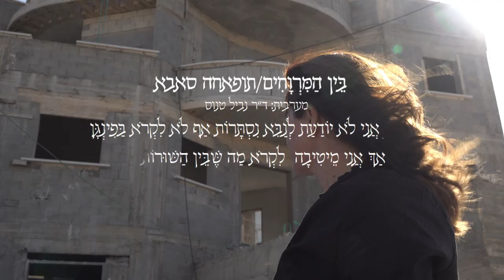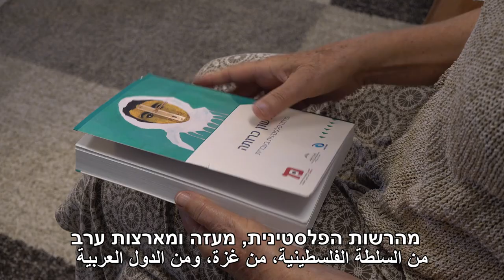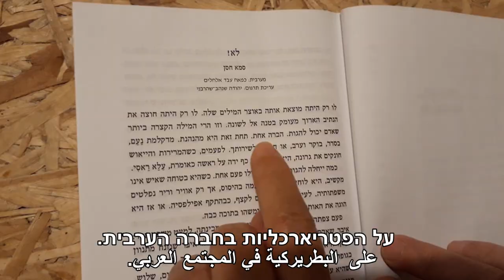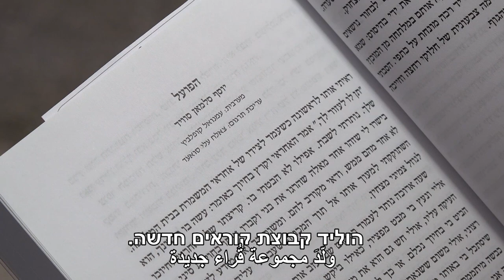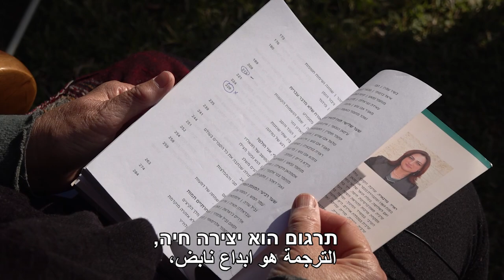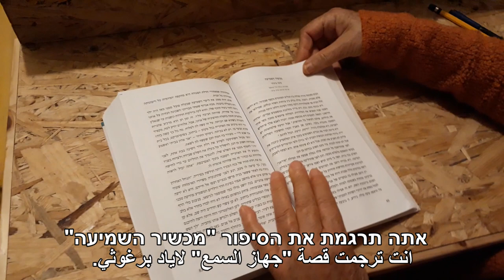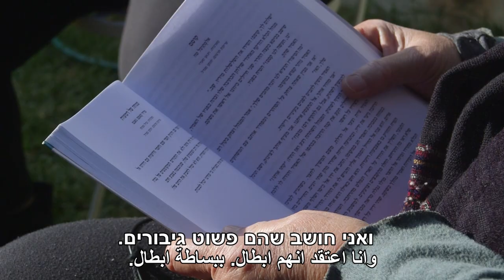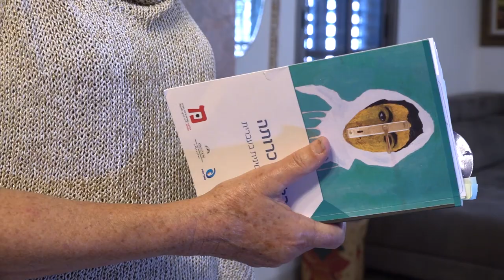האוזן כרויה ללשון הכרותה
למה קוראים לקובץ הסיפורים הפלסטינים שתורגמו לעברית בלשון כרותה? מה גורם לקבוצת הקוראים באוזן כרויה להיפגש כדי לקרוא את הסיפורים ביחד? הספרות הפלסטינית כמעט ולא מוכרת לקוראי העברית בישראל. יוזמה של פרויקט מכתוב במכון ון ליר מגישה לנו אוצר ייחודי של סיפורים שנכתבו על ידי סופרות וסופרים פלסטינים מישראל, מהרשות הפלסטינית וממדינות ערב. הנה הזדמנות להכרות אחרת עם השכנים הפלסטינים שלנו.
כתבה זו היא חלק מתוצרים שהפיקו משתתפי/ות תוכנית הכשרה "תקשורת - ערוץ לישוב הסכסוך", בהנחיה וליווי של הטלוויזיה החברתית ומדרשת אדם.